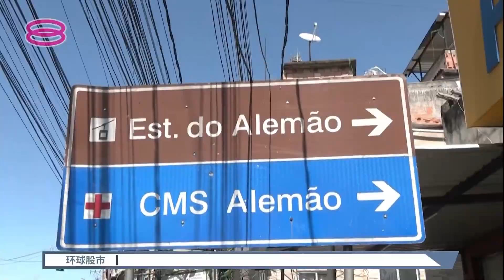闯贫民窟打击罪犯18死 执法残忍平民惨死遭轰【2022.07.22 八度空间午间新闻】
【闯贫民窟打击罪犯18死  执法残忍平民惨死遭轰】
巴西军警为了打击犯罪组织，再一次突袭里约热内卢一个贫民窟，造成18人丧命，枪下亡魂包括一名警察和一名无辜妇女，警方的激进行动因此招致挞伐。人权组织炮轰，这根本不是纯逮捕行动，而是 杀人行动。